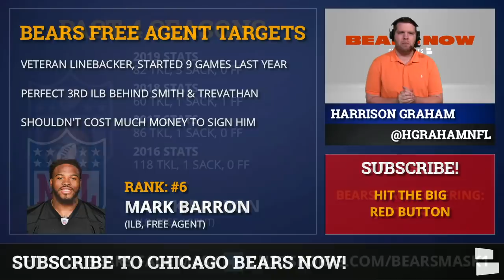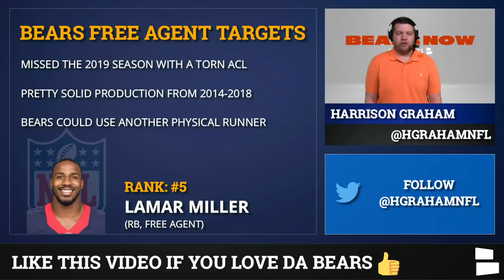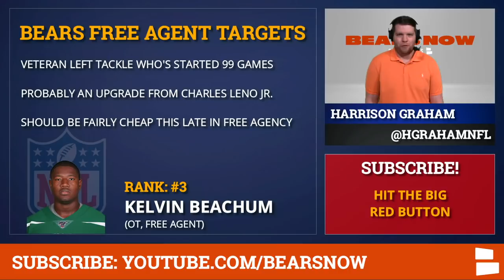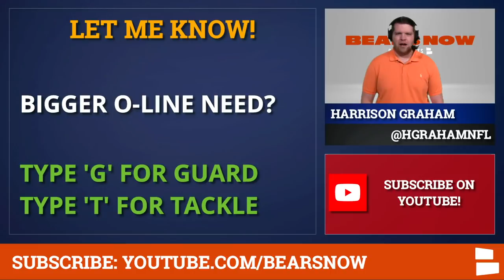Chicago Bears Free Agency Rumors: 6 Players The Bears Can Sign Before Training Camp Ft Larry Warford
Chicago Bears Rumors are swirling as training camp approaches in just a few weeks. The Bears have roughly $12.5 million in cap space, but really more like $6.5 million after they sign their 2020 draft picks. Will Chicago explore the NFL Free Agent market to try and upgrade in some key areas? Chicago Bears Now host Harrison Graham has 6 players the Bears can sign before the 2020 NFL Season.

The Chicago Bears didn’t address the offensive line woes in free agency other than signing career bust Germain Ifedi. The Bears draft picks of Lachavious Simmons and Arlington Hambright in Round 7 of this year’s NFL Draft didn’t fix any issues either. Could the Bears still sign a veteran o-lineman or two? Kelvin Beachum is a quality left tackle who’s still available. Guard Larry Warford is by far the best interior offensive lineman still on the market as well.

The Bears could use another running back next to David Montgomery and Tarik Cohen as Montgomery will be the primary rusher. How about signing Lamar Miller? Miller missed all of 2019 with a torn ACL, but was very productive from 2014-18. Could the Bears get wild at wide receiver and sign Josh Gordon? Gordon applied for reinstatement recently and can’t officially be signed until the NFL reinstates him.

Chicago released Prince Amukamara before free agency started and drafted Jaylon Johnson in Round 2 of the NFL Draft to be his replacement. Since the Bears haven’t had any OTAs or minicamps, do they trust Johnson to be CB2 as a rookie? If they don’t, signing Dre Kirkpatrick could make some sense. Mark Barron would be a quality depth signing for the Bears to be that 3rd ILB behind Danny Trevathan and Roquan Smith.

Top 6 Bears’ Free Agent Targets:
#6 Mark Barron, ILB
#5 Lamar Miller, RB
#4 Josh Gordon, WR
#3 Kelvin Beachum, OT
#2 Dre Kirkpatrick, CB
#1 Larry Warford. OG